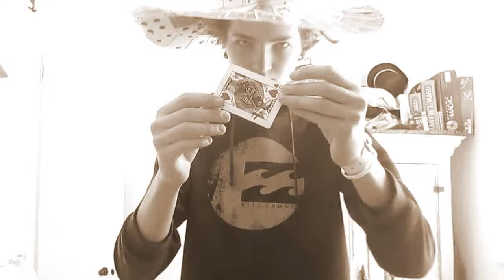Cards can float.